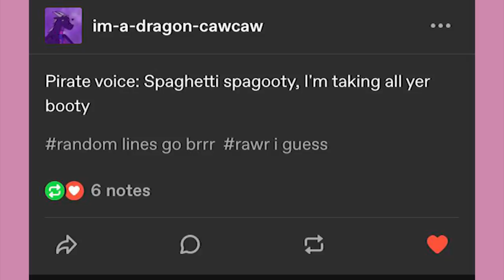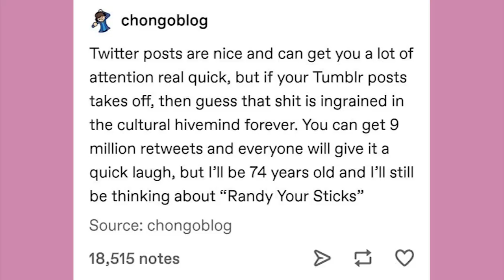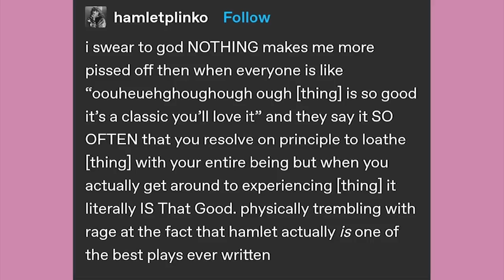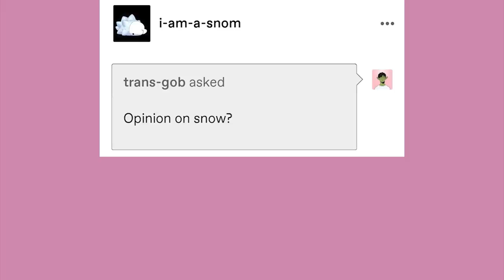The Rise of Aces | Late Night Tumblr Posts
EDITOR - Andy

It’s time!

Got Stuff You'd like to Send? Send it to:
P.M. Seymour